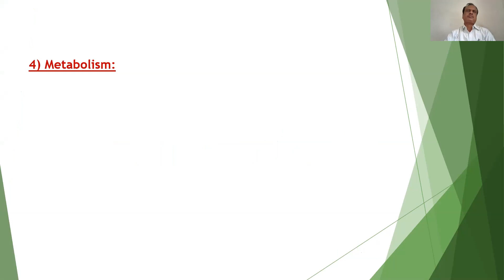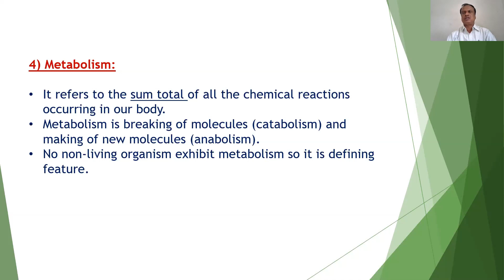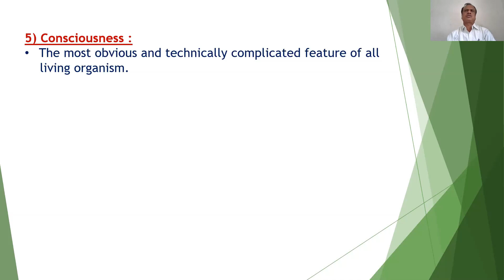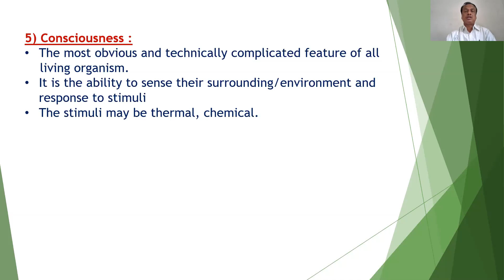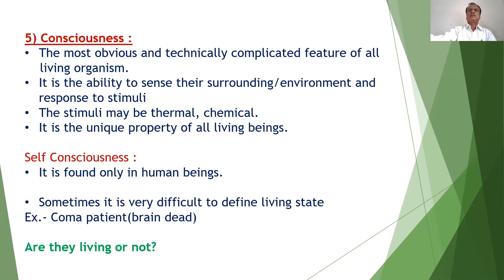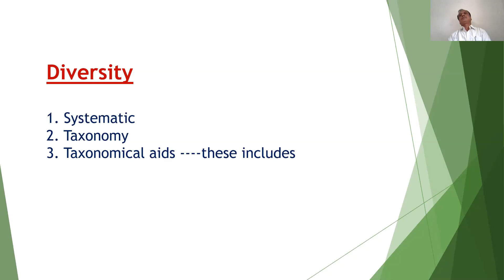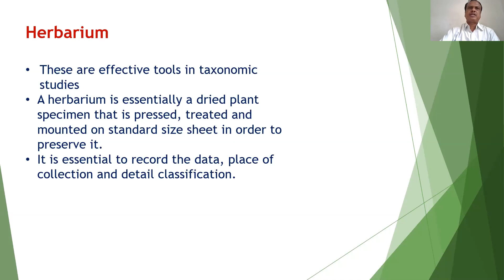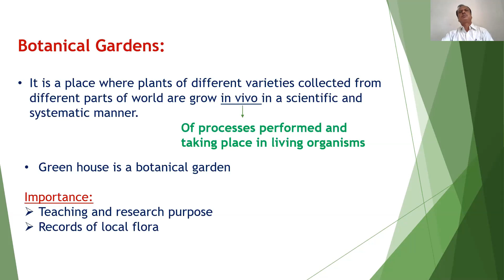Living World | Basic Principles of life | Herbarium | Botanical Gardens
Basic Principles of life ( Metabolism, Consciousness )
Herbarium
Botanical Gardens